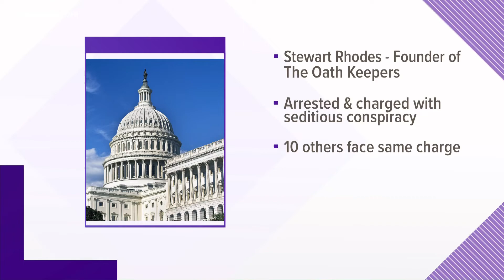Operation Drumbeat: 80 years since German U-boat attacks off Virginia, North Carolina coasts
It was January 13, 1942, the dawn of Nazi Germany's campaign to defeat America on its own shores.